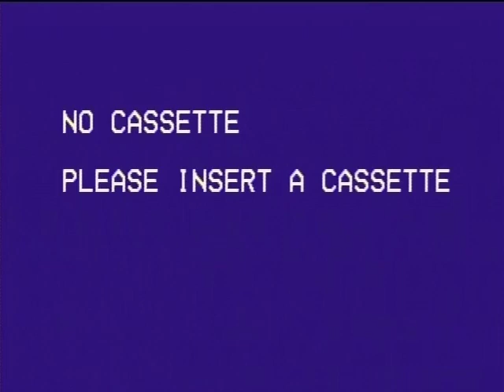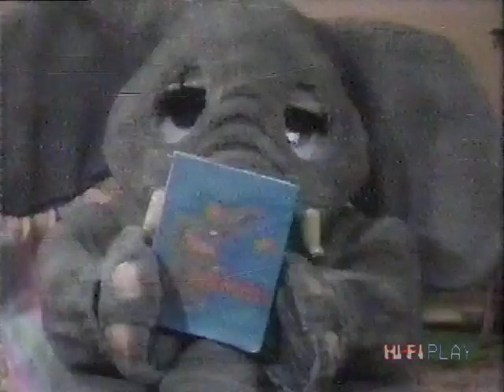Sharon Lois and Bram: The Elephant Show - S01E12: Party (Global KidsTV) [Remastered]